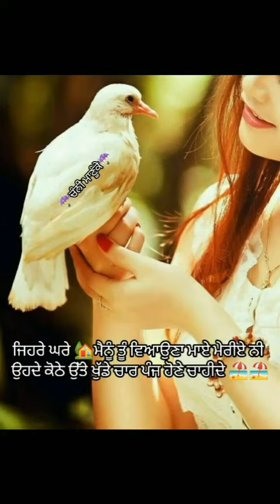Moor Bappiana Moor Bappiana De Jeetu Kabutar kabutar bazi|mor bappiana kabootar baaz